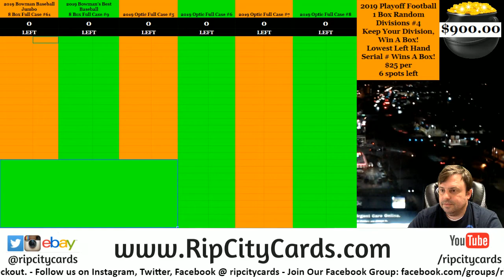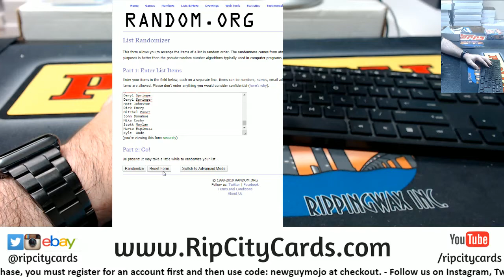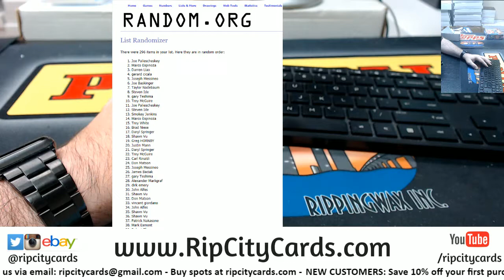Weekly Hitless $900 Giveaway 12-28 RCC